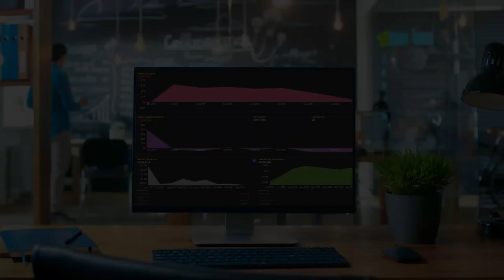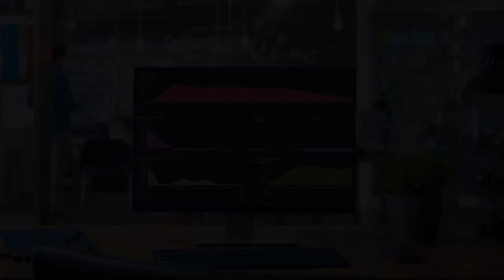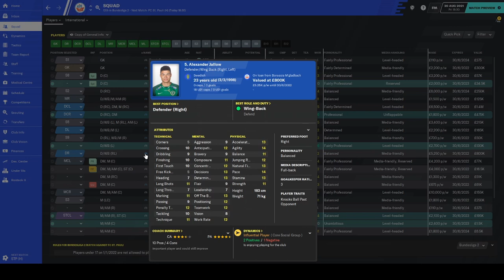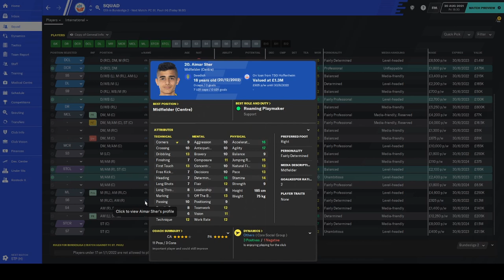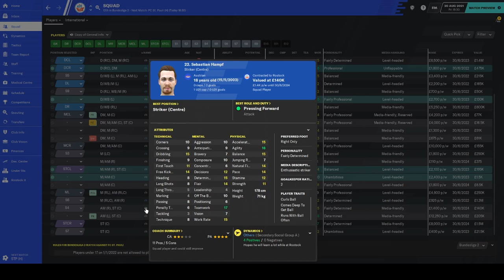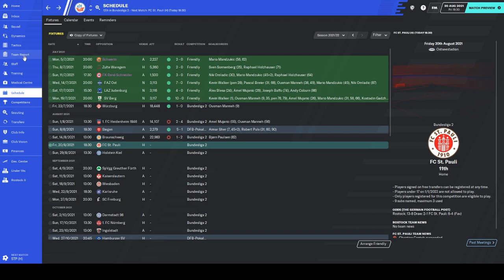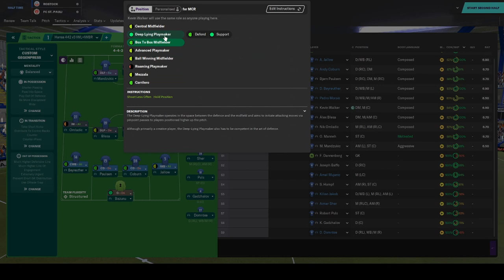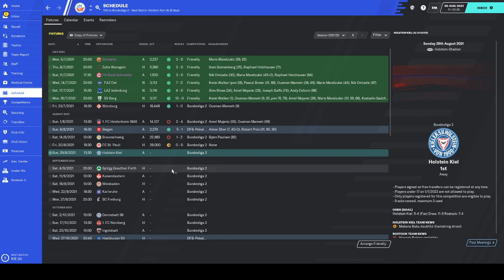FM20 | FC Hansa Rostock | Swedish Mafia | #12 A Tactical Revolution | FOOTBALL MANAGER 2020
Hansa Rostock owner Herr Rolf defies the pundits and demands promotion, which forces manager Marcus Allbäck to start a tactical revolution. Will it pay off straight away in the derby against St. Pauli?

Welcome to "Swedish Mafia", a great Football Manager 20 adventure. German 3rd tier club FC Hansa Rostock has a new owner with a plan to bring the club back to it's former glory days. To help him out, he has reunited The "Swedish Mafia", six former players who all started in the 2003 Bundesliga win against Nürnberg, setting a league record of most foreign players from the same nation ever!